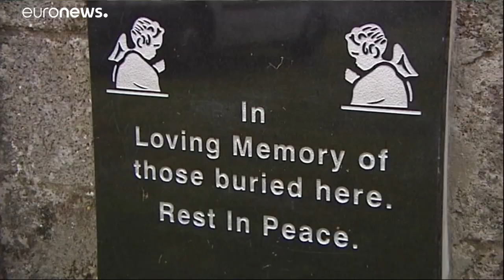Entierro digno para los 800 niños en fosas comunes de un centro católico de Irlanda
El Gobierno irlandés ha anunciado que se buscarán, identificarán y enterra´ran dignamente a unos 800 niños sepultados en fosas comunes durante decenios en un albergue para madres solteras en la localidad de Tuam. Un escándalo más protagonizado por la Iglesia Católica en este país. …